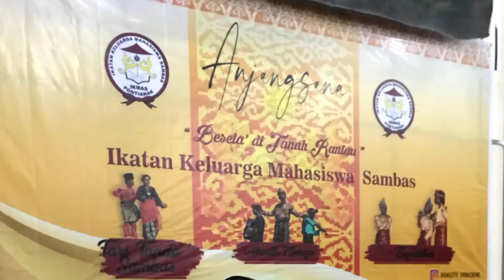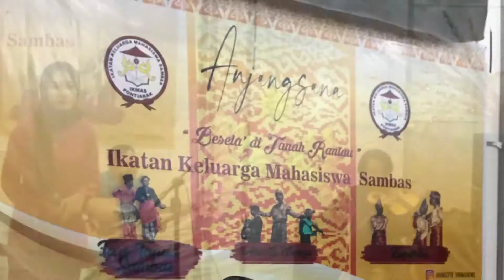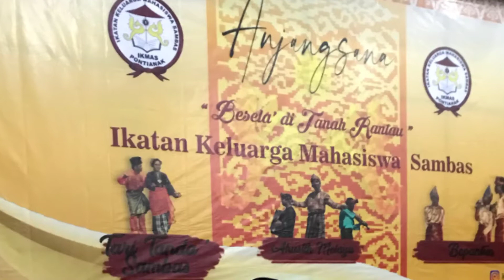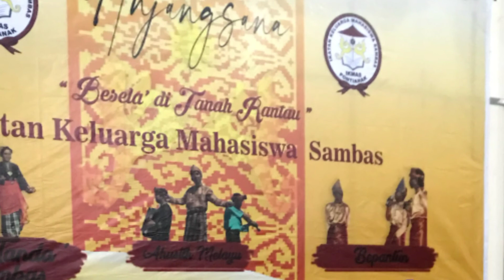Kapal Belon - Anjangsana Ikmas Pontianak Live Musik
Kapal Belon - Live Musik Anjangsana Ikmas Pontianak Kantor Wakil Walikota Pontianak

- kurang SDM Sound man😅
- gitar tidak di stem terlebih dahulu
- suara biola terlalu mendominasi dari instrumen lain
- not D pada oktaf kedua akordion fals

Persiapan mepet "udah nak berak barok carek tengge'an"

Selamat Menikmati 😂